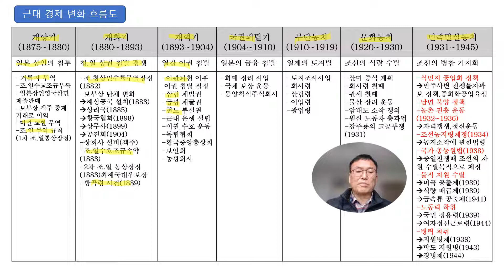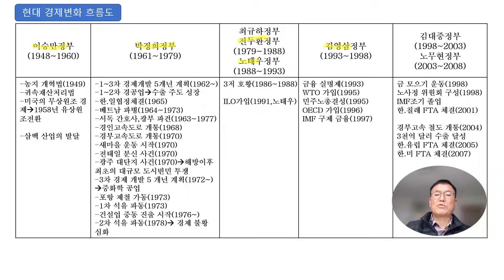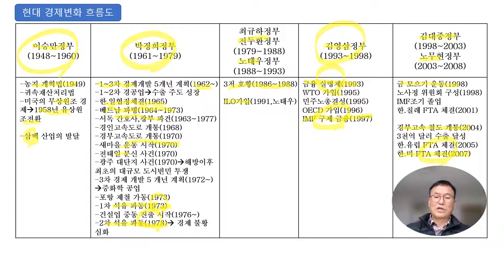11강 근대 경제와 현대 경제 흐름